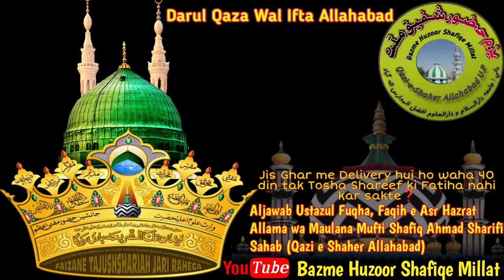Jis Ghar me Delivery hui ho waha 40 din tak Tosha Shareef ki Fatiha nahi kar sakte❓